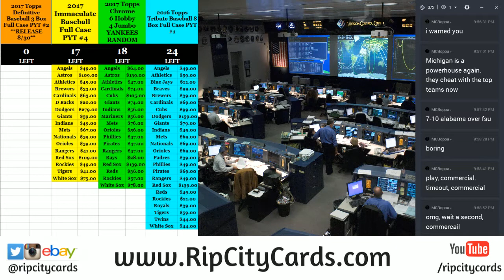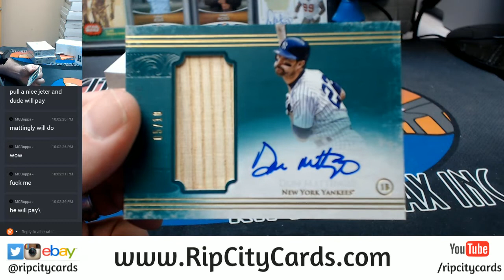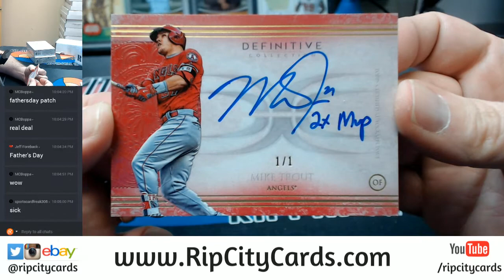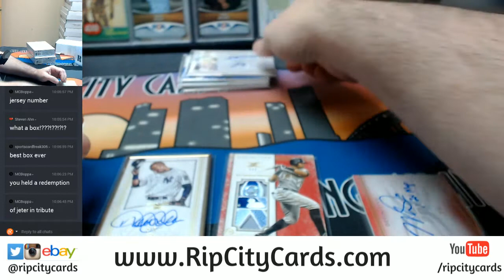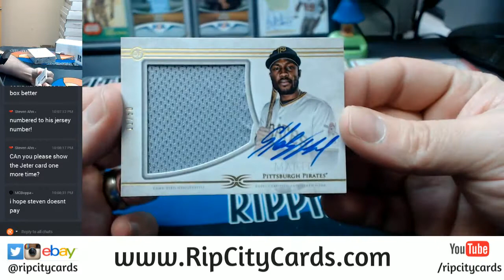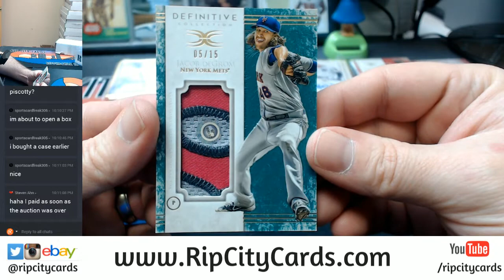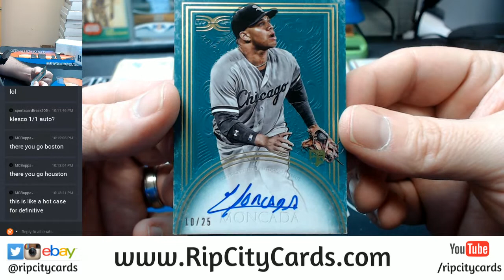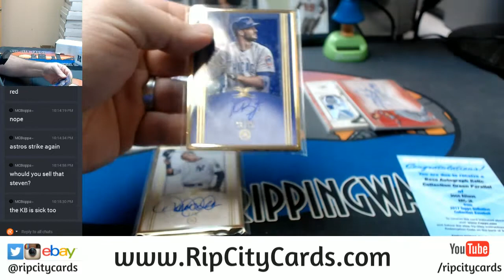Topps Definitive Baseball 2017 Full Case 3 Box EBAY #2